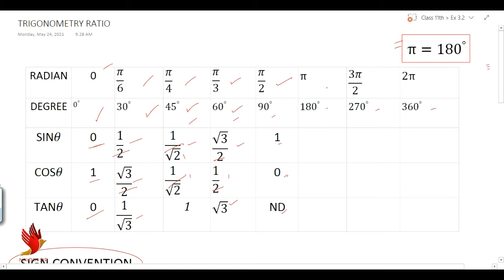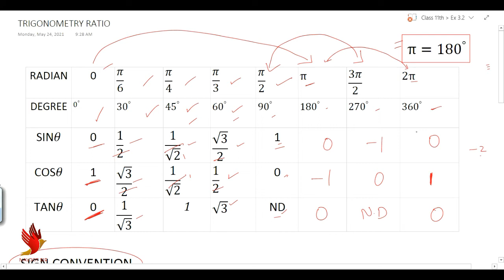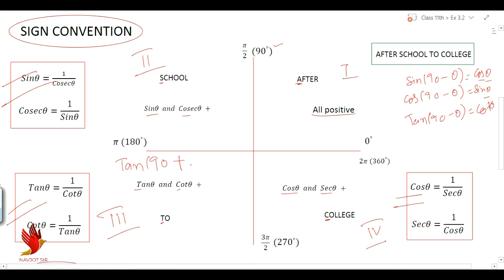Rule of sign conversion and convention in trigonometry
Add in what's app group of class 11th

Basic video of ex:- 3.1

Basic video ex:- 2.3

Basic video ex:- 2.2

Basic video of Relations and Function:-

This video is also related with